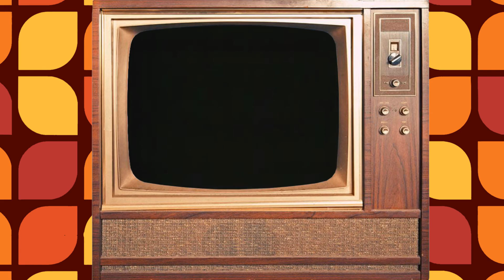Siskel & Ebert Review - Roger Who Framed Roger Rabbit, The Great Outdoors, Aria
In this episode, Siskel and Ebert review: Who Framed Roger Rabbit, The Great Outdoors and Aria.